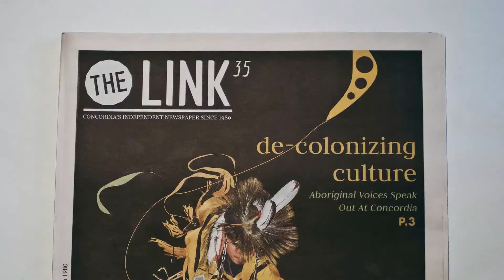ASFA Election: Candidate Alexandre Boigontier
Meet Alexandre Boigontier, Independent candidate for ASFA Executive Coordinator.

Interview by Sheena Macmillan
Edited by Nicholas Dundorf